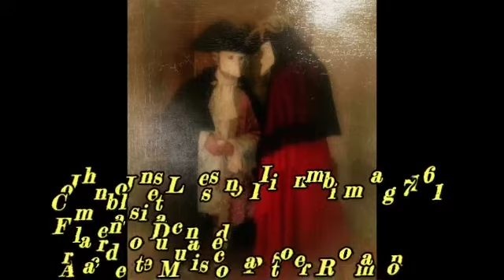John Jones Lesson II in mib mag 1761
John Jones Lesson II in mib mag 1761 Cembalista Falerno Ducande Arcade et Musico Pastore Romano